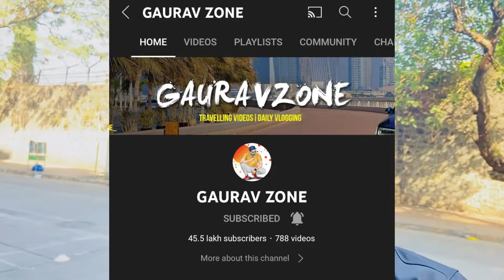MY INSPIRATION FOR VLOGGING@MumbikerNikhil @BulletSinghBoisar @GAURAVZONE |TUSHAR MEHTA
~ WELCOME TO TUSHAR MEHTA CHANNEL ~

I hope you liked this vlog! Aage bahot naye and interesting vlogs aane wale hai so tuned!

Lifestyle, Entertaining Contents, Exploring New Unseen
Best of My for Contents!